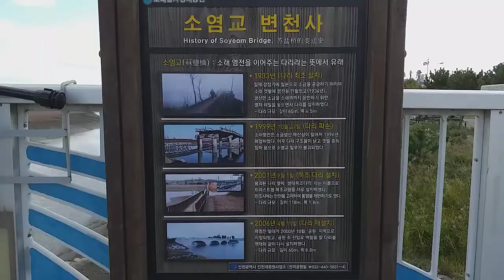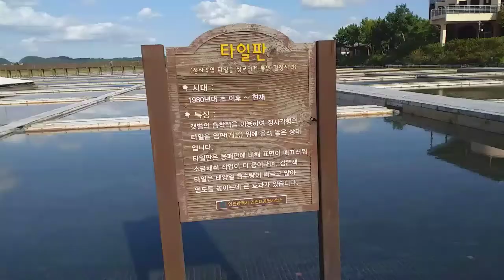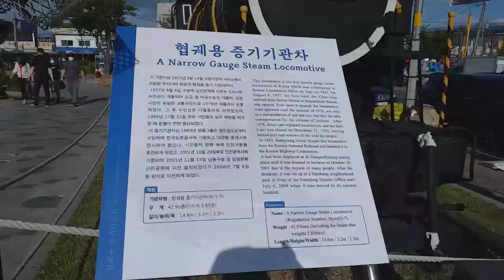탐방했어요-소래습지생태공원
2020년 9월 26일 오후 2시 30분 쯤 집을 나섰다. 중경산과 오봉산자락길로 소래습지생태공원과 소래포구를 돌아 보면 걸은 날이다. 소래포구어시장에는 사람들로 북적거린다. 마스크는 모든 사람들이 쓰고 있으며 나름 즐거운 날들을 보내고 있었다. 출입을 막은 곳들이 많다. 오늘걸은 거리는 10.73km이고 걸은 시간은 2시간 23분이며 걸음 수는16,255보다...